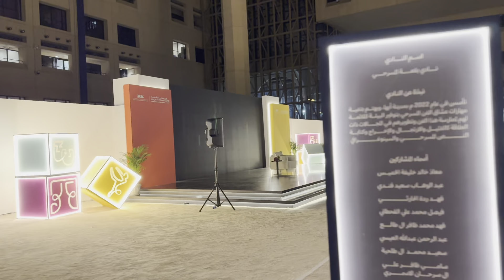الفنان خالد صقر